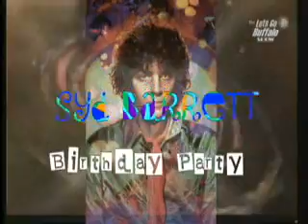PART 1 Syd Barrett Buffalo Birthday Party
From the local Buffalo TV Show "The Lets Go Buffalo Show' The 4th annual Syd Barrett Tribute Birthday Bash filmed at The Mohawk Place in Buffalo, New York..Featuring Local Buffalo Musicians performing the music of Syd Barrett and Early Pink Floyd..Piece includes interviews with the coordinator, Dave Gutierrez, from The Irving Klaws. A 26 minute piece divided into three parts